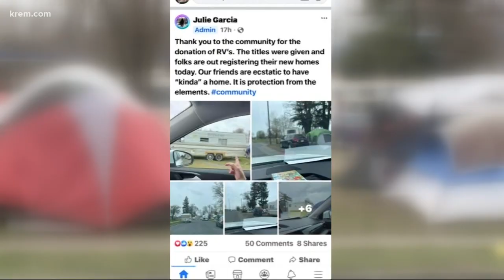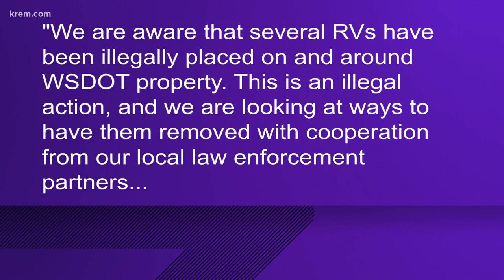WSDOT looking to remove RVs from growing homeless encampment in Spokane near I-90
A spokesperson for the City of Spokane said they understand the frustration of neighbors, business owners and those living in the camp, but solutions will take time.